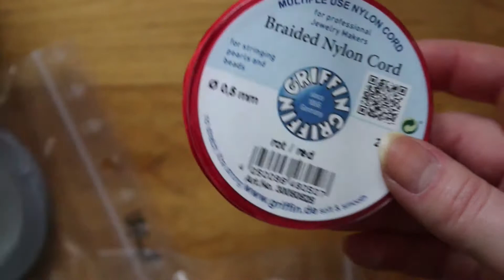Colis de chez la Matière Première ! Les bijoux!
Unboxing, la matière première! Je continue ma création des bijoux: boucles d'oreilles, bracelets et colliers. Trop contente, ouvrez avec moi le colis et découvrez mes nouveautés! Ls liens où vous pouvez acheter mes bijoux sont ci -dessous en barre d'info!